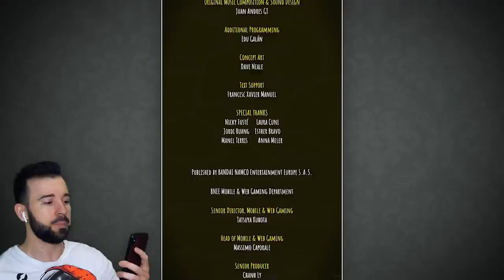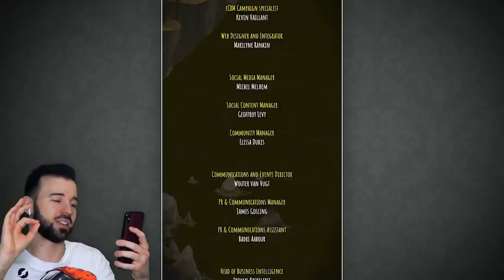ПОГРУЖАЮСЬ В ПОСЛЕДНИЙ МАЛЕНЬКИЙ КОШМАР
ПОГРУЖАЮСЬ В ПОСЛЕДНИЙ МАЛЕНЬКИЙ КОШМАР в Very Little Nightmares #4 Прохождение ФИНАЛ